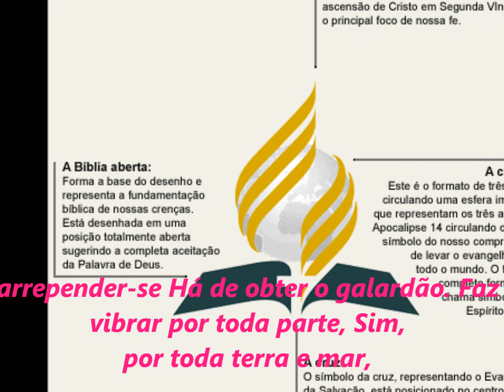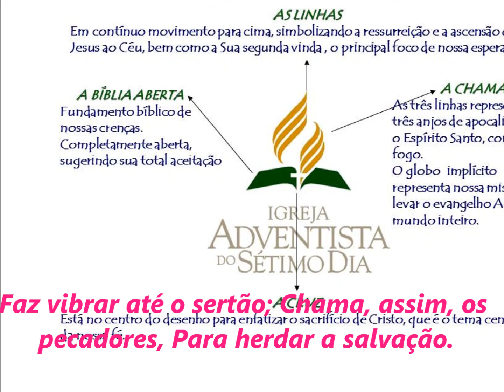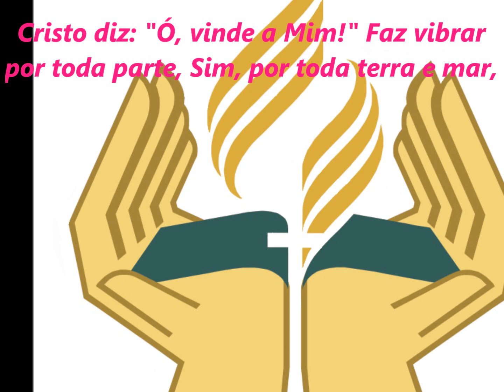Guarda, Faz Troar ao Longe, Hinario Adventista Nº 314.wmv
Guarda, Faz Troar ao Longe, Hinario Adventista Nº 314 com legenda